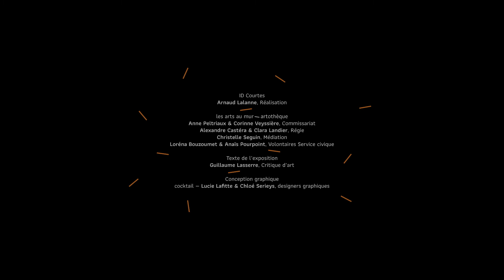Demeure, de Ladislas Combeuil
Depuis 2005, l’artothèque de Pessac invite chaque année un artiste dans
le cadre d’une création d’exposition soutenue par la DRAC Nouvelle-Aquitaine. Après Stéphane Couturier, Abdelkader Benchamma, Philippe Fangeaux, Laurent Le Deunff, Cédric Couturier, Laurent Sfar, Joachim Schmid, Detanico & Lain, Pierre Labat, Sébastien Vonier, Hippolyte Hentgen, Julien Nédélec, Guillaume Pinard, Chourouk Hriech, Estelle Deschamp, l’artothèque a le plaisir d’accueillir en 2020 Ladislas Combeuil.

«Demeure évoque à la fois un foyer, une habitation mais aussi ce qui reste sans bouger. Cette nouvelle installation, entre ruine et espace en construction, appelle à la réminiscence d’un lieu où le temps est suspendu. Ce point de rencontre entre passé et présent, je le matérialise à l’aide de formes fragmentées, constituées d’acier rouillé et de contreplaqué arraché. Ces matériaux, volontairement altérés, abordent la demeure comme un espace mélancolique.

Pour ce projet, j’ai décidé de m’inspirer très librement de la gravure Mélencolia de Dürer.(...) Le travail avec ces formes n’est pas mimétique, contrairement à une partie de mon travail où je reprends des oeuvres à l’aide de toile de bois.»